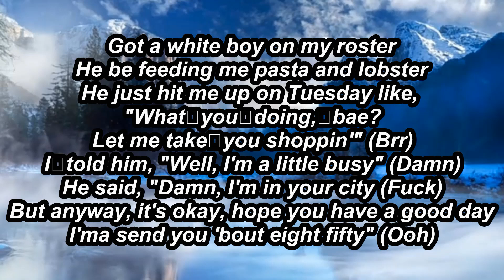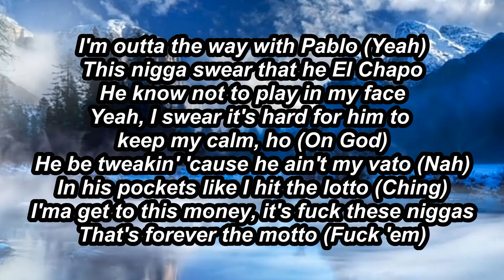Kali - Area Codes (Lyrics) | SOUND TOWN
(Lyrics):
[Intro]
Yeah, yeah (28Shit)
Kali
You know I love me a motherfuckin' trick (Yeah)

[Chorus]
I got hoes (Might just be your nigga)

[Verse 2]
Got a nigga, yeah, he from the trap (Ooh)
What nigga I gotta put up in the dirt
This nigga swear that he El Chapo
I'ma get to this money, it's fuck these niggas
That's forever the motto (Fuck 'em)